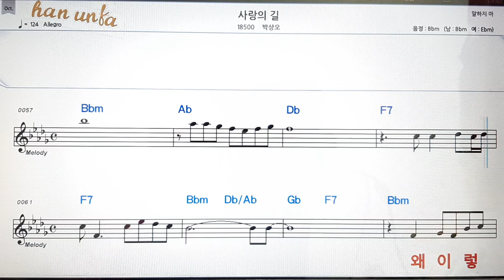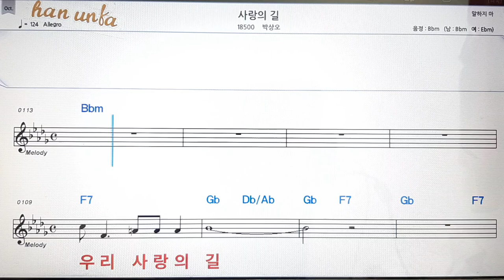사랑의 길/박상오💋노래 반주*기타 코드 악보*가라오케💕Karaoke*Sheet Music*Chord*MR